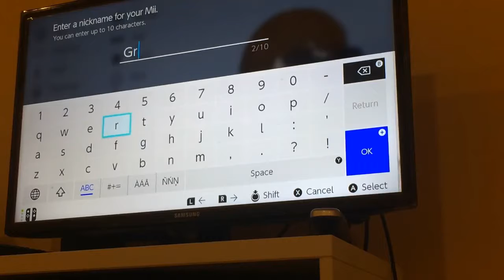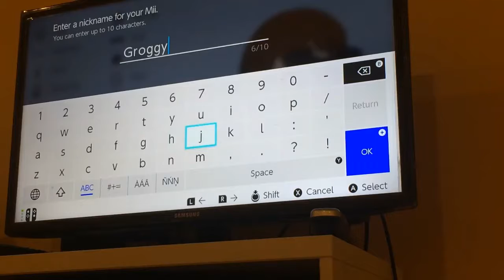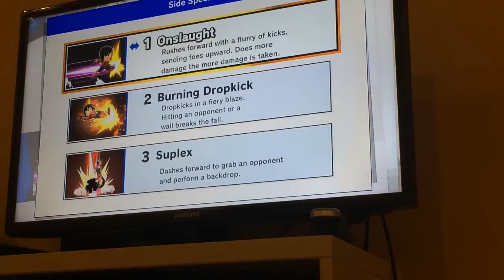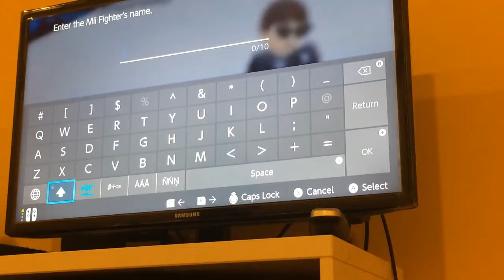The Quest for the High Score Episode 1 (ft BoxBoy)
also on BoxBoys channel